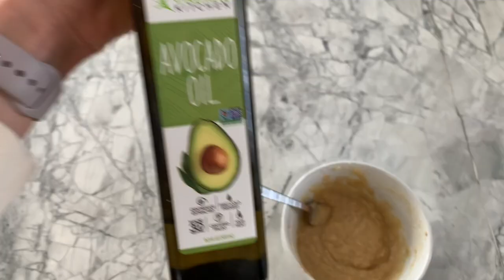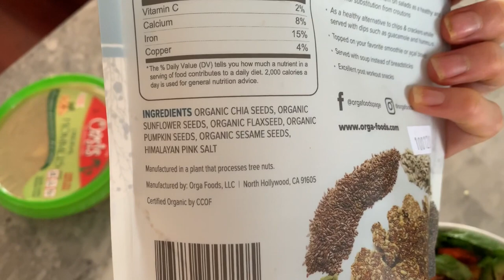FULL DAY OF EATING / EASY & HEALTHY RECIPES, BULLETPROOF COFFEE + MORE!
CALLA'S CLEAN EATS

Paleo Banana Bread Mug Muffin recipe (with vegan option)

DAILY HARVEST DISCOUNT
Use code "callascleaneats" for your first 3 cups free!